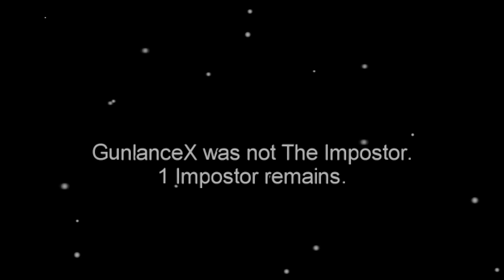ToNy_GospeL - เฉลยตัวตนหาคนเนียน【FANSONG : Among Us】Ft.@GunlanceX , @KsM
เฉลยตัวตนหาคนเนียน【FANSONG : Among Us】
Voice : ToNy_GospeL
Feat : GunlanceX , KsM , MooDarm
Lyrics : ToNy_GospeL , KsM
Video Editor : U-YA
Illustrator : KsM
Inspiration : Among Us
All Music : ToNy_GospeL
Mix & Masterings : ToNy_GospeL
Original Song by ToNy_GospeL

ติดตามข่าวสาร เกมส์ Among Us

รายชื่อคนที่ร่วมเล่นในคลิป
- GunlanceX (ปอน) : shorturl.at/mrxER

Lyrics

เริ่มเกมด้วยความงง สับสนในฝูงคน
ที่ร้อนรน วิ่งวนค้นหาคำตอบ ว่าใคร?
กำลังแสร้งเล่นละคร ฉันสงสัย ว่าใช่ เค้าคนนั้นหรือเปล่า?

ทำไมทุกสายตา จับจ้องมา ที่ฉันเพียงคนเดียว
ราวกับ ว่าฉัน นั้นคือคนร้าย
ไม่อยากให้เป็นแบบนี้เลย
ไม่อยากถูกตกเป็นจำเลย
ไม่อยากให้ใคร vote ฉันเลย
เฉลยตัวตนหาคนเนียน

พิ่งตายไปหนึ่งคน
แต่เกมยังไม่จบ หรือว่าฉัน
อาจเป็นรายต่อไปถัดจากเค้า ทุกย่างก้าวที่กำลังเดินไป
ฉันภาวนา อย่าให้เจอใคร วิ่งสวนทางมา

ทำไมถึงมี ใครคนนึง ยังคงวิ่งตามฉันมาตลอด
จากจุดอับสายตา ฉันเห็นคนวิ่งมา เข้าใกล้ฉันช้าๆ
ไม่อยากให้ใครฆ่าฉันเลย

เล่นมากันตั้งนาน คนตายไปก็เยอะ แต่ว่าเกมนี้
ไม่มีท่าที ว่าจะจบลง ทำยังไงดี?
เมื่อคนยิ่งน้อย ความสงสัยก็มากขึ้นทุกที

ตอนนี้คนดูท่าจะน้อยลง ยังเชื่อใครไม่ได้และไม่อยากจะคล้อยตาม
เพราะคนเราทุกคนน่ะมันก็มีอยู่ร้อยทรง
และทางเลือกตอนนี้มันไม่ได้มีเป็นร้อยทาง
อาจจะเป็นเรา จะเป็นนาย จะเป็นใครก็ได้
ชัยชนะมันคงจะไม่ง่าย ตอนนี้
เหมือนอยู่บนเส้นด้าย เราก็คงจะพ่าย

อาจเป็นโอกาสทอง ต้องลองเสี่ยง
วิ่งตามเค้าไปในห้องเดียวกัน ผู้คนอยู่รวมกัน
เพราะคิด ว่ามัน จะปลอดภัย
เมื่อสบโอกาส สิ่งที่ไม่คาดคิดก็บังเกิด

ความจริงแล้ว ชัยชนะ มันจะเกิดขึ้นในไม่ช้า
ถ้าหากว่าฉัน กำจัดคนสุดท้ายสำเร็จ
ไม่มีพยานผู้พบเห็น

ก็เป็นไปตามที่คิดเลย
วางแผนเอาไว้แต่แรกเลย
สุดท้ายทุกอย่างก็ลงเอย
เฉลยตัวตนคนโครตเนียน

- HigH LigHT | (จับภาพตาดูฉากนี้!?) IdentityV
อันนี้ช่องใหม่ TG GameCaster (LIVE เกมยาวๆ)

สำหรับคนที่ไม่เคยได้ทำบุญ ไม่เคยได้สงเคราะห์คน(!) ก็สามารถ

สามารถเข้ามาคุยกันแบบ Real Time ได้ทาง Discord นี้เลยครับ (ห้องจริงมีห้องเดียวถ้วนนะครับ)